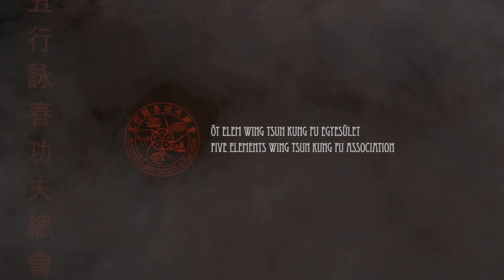Folyamatos tagfelvétel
Wing Tsun Kung-fu

- Kínai harcművészet
- Hatékony önvédelem
- Egészségmegőrzés
- Nők és kiskorúak számára is
- Keleti kultúra

10 éves kortól 80 éves korig.
Mátészalka:
-- Minden szerdán és pénteken: 18:00
Tompa Mihály u. 1.
Nyíregyháza:
-- Minden csütörtökön: 19:00
Brekk Fitness
Körte u. 13. 3. em. Crossfit terem

Ne a változástól, az állandóságtól félj!
    / Lao-ce /